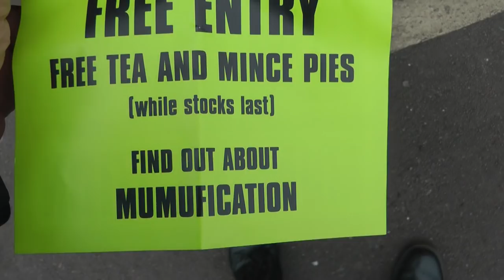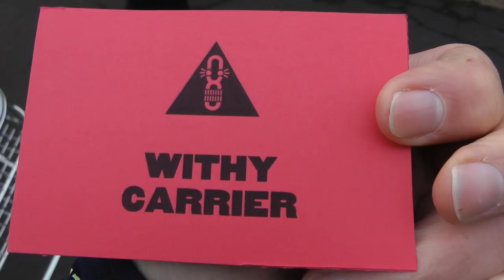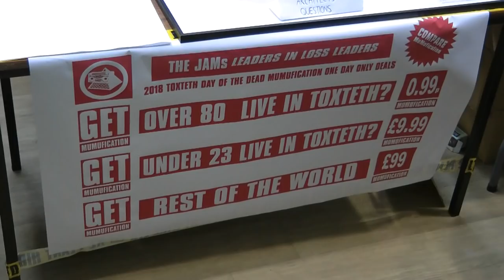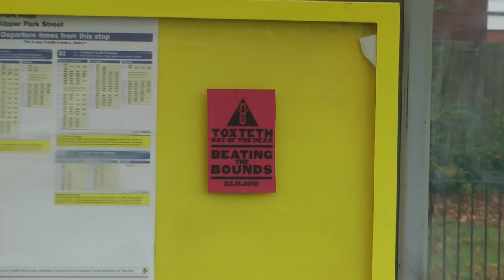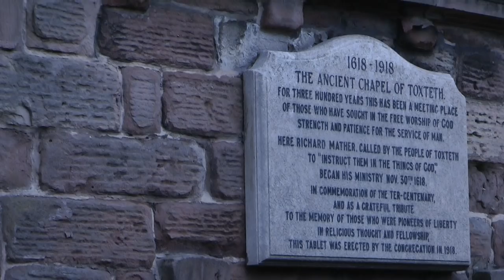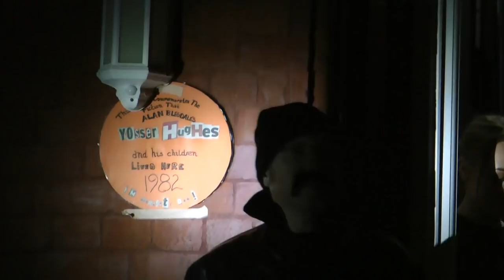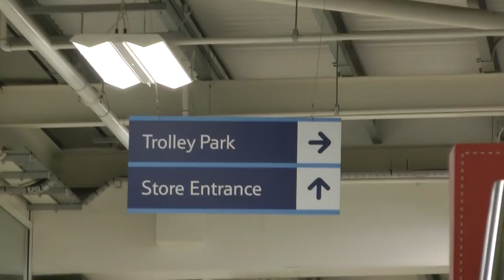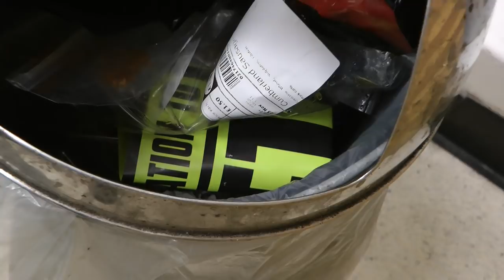Toxteth Day Of The Dead 2018 presented by K2 Plant Hire Ltd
Toxteth Day Of The Dead 2018 presented by K2 Plant Hire Ltd. This took place on 23rd November 2018 in Toxteth, Liverpool. K2 Plant Hire Ltd are building a pyramid. The pyramid, known as The People’s Pyramid, will be constructed of 34,592 bricks. Each brick in the pyramid will contain the cremated remains of a dead person. To become part of the People’s Pyramid, one must sign up to a process called MuMufication. The first MuMufied bricks of The People’s Pyramid were laid on its foundation stone, in Liverpool, on Toxteth Day Of The Dead, 2018. K2 Plant Hire Ltd’s directors, Jimmy Cauty and Bill Drummond, marked the 2018 instalment by revealing an Unexpected Item in Toxteth Town Hall. Here are some segments of video taken on this day, at this event. Thank-you.